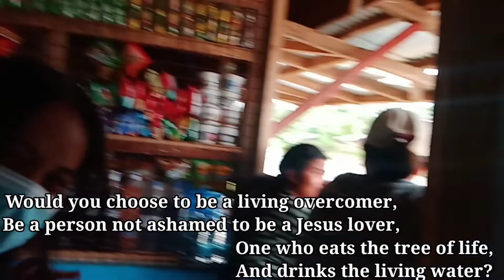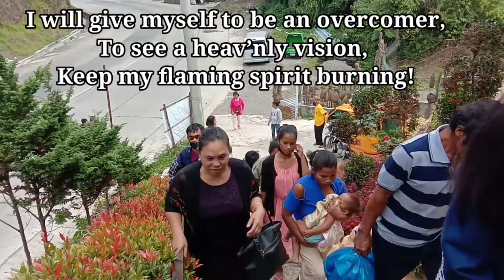CHOOSE TO BE A LIVING OVERCOMERS KARAOKE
FAMILY PICTURES AND VIDEOS